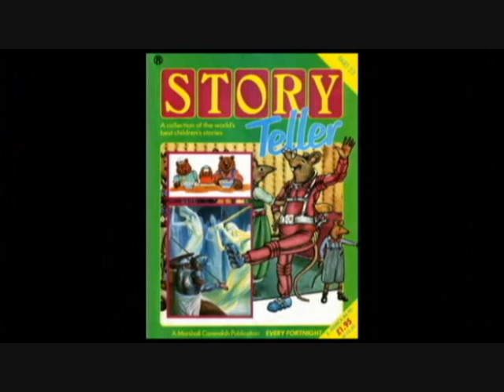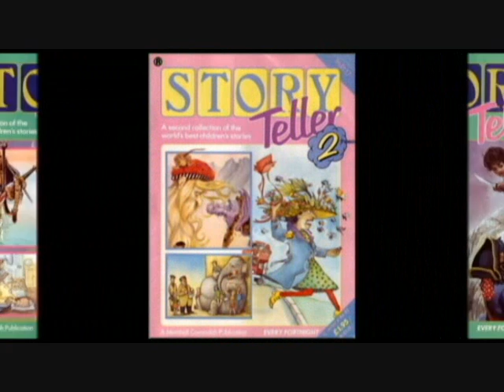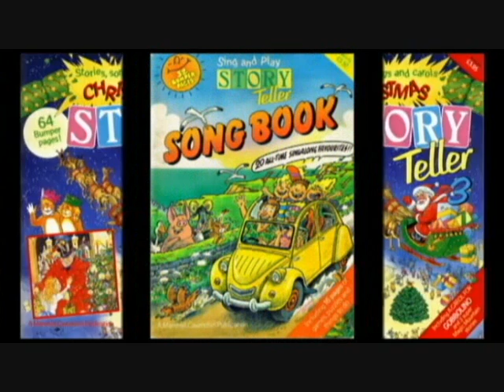Complete Story Teller Collection (Marshall Cavendish)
The complete Story Teller collection, a children's partwork published in the 80s by Marshall Cavendish.